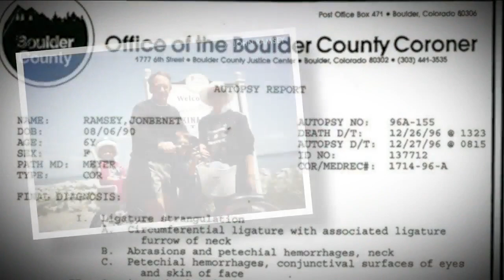Justice for JonBenét Ramsey: A fresh look at the unanswered questions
More than 20 years after the death of JonBenet Ramsey grabbed the world’s attention, the case is still a hot topic whenever it arises, especially in Colorado.